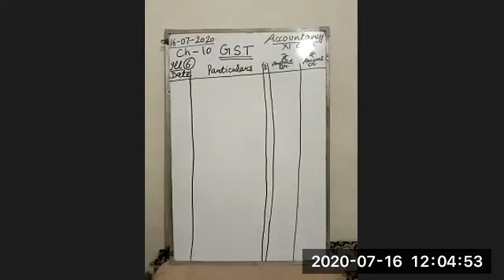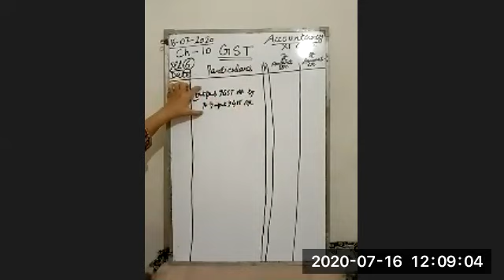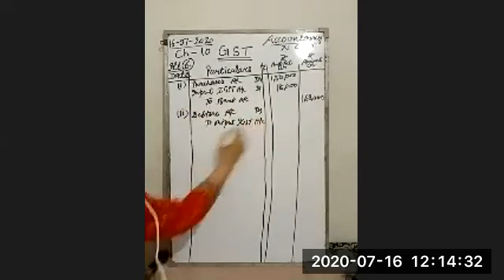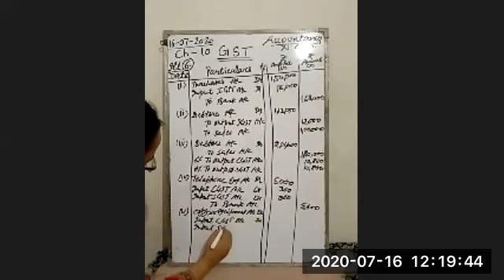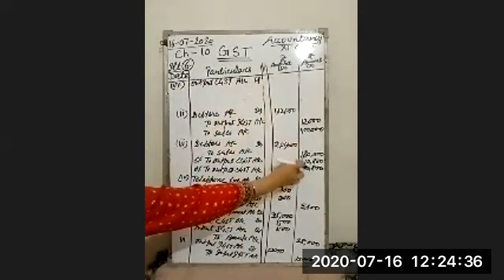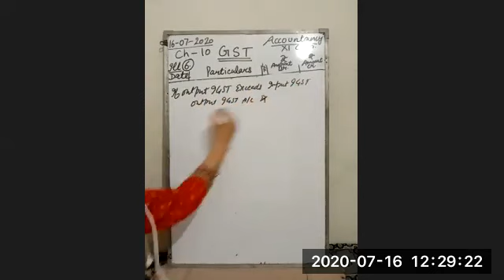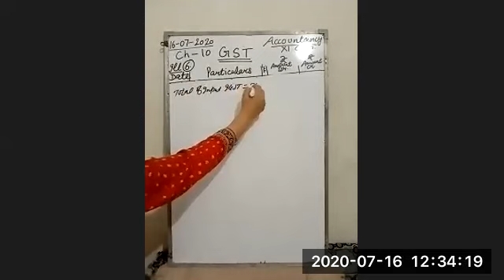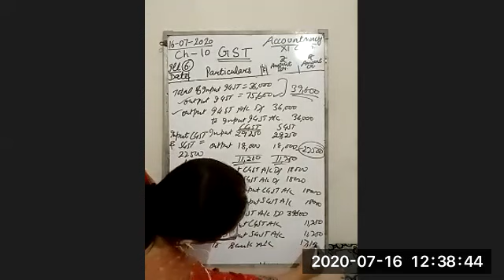TCS XI Com Accountancy Topic GST